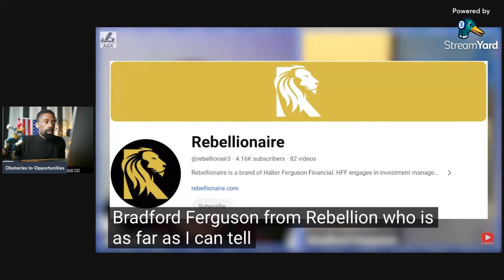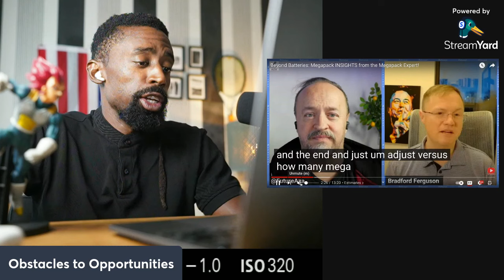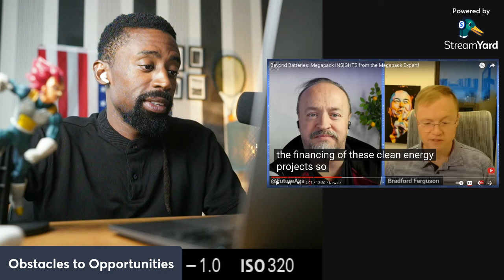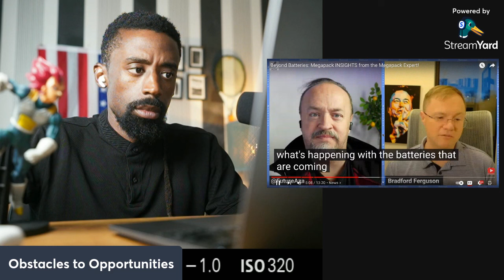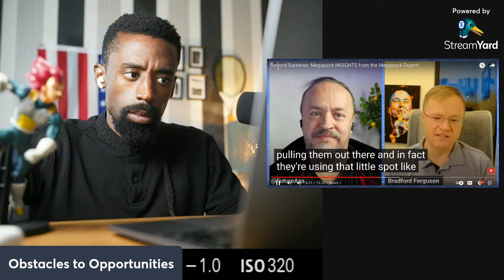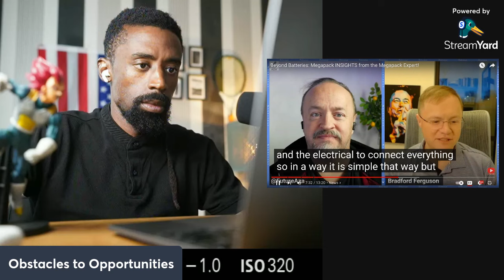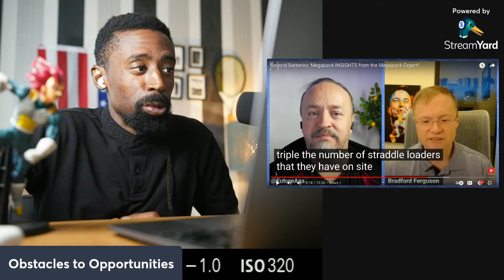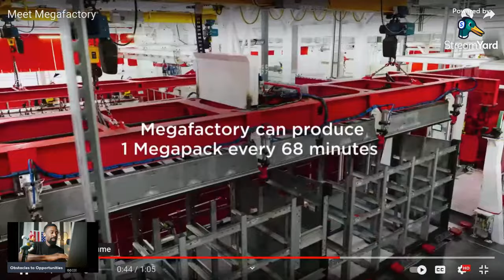Beyond Batteries: Megapack INSIGHTS "Everyone Hates Tesla"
Tesla's Megapack batteries are large-scale energy storage systems designed for utility and commercial applications. Here are the key features and benefits:

High Energy Capacity: Each Megapack can store up to 3 MWh of electricity, enough to power several thousand homes for an hour.

Efficiency and Flexibility: The Megapack is highly efficient with a 97.5% round-trip efficiency. It can be configured for various uses, including load shifting, backup power, and renewable energy integration.

Scalability: Megapacks can be deployed individually or in large numbers to create massive energy storage projects, making them suitable for small to large-scale installations.

Ease of Installation: Tesla has streamlined the installation process. A Megapack can be installed in about three months, much faster than traditional power plants.

Software Integration: The Megapack comes with Tesla's advanced software for energy management and monitoring, enabling real-time control and optimization.

Environmental Impact: By storing renewable energy and reducing reliance on fossil fuels, Megapacks help decrease greenhouse gas emissions and support the transition to a sustainable energy grid.

Cost-Effective: Over time, Megapacks can save money by reducing the need for peaker plants and lowering electricity costs during peak demand periods.

Tesla's Megapack batteries represent a significant advancement in energy storage technology, helping to stabilize the grid, support renewable energy adoption, and enhance energy reliability.

Attention!